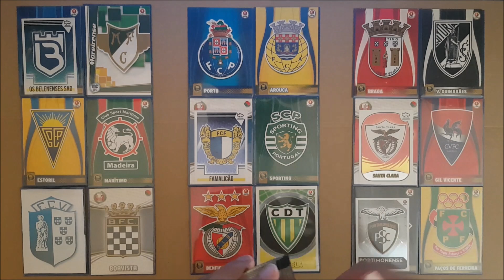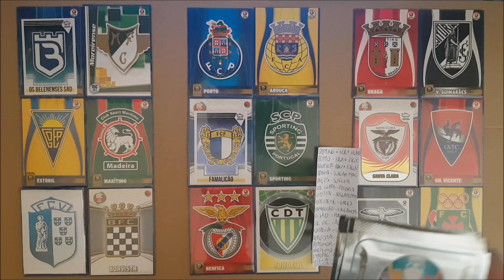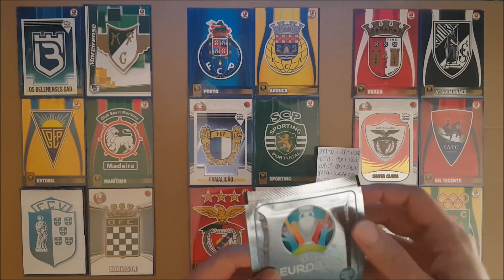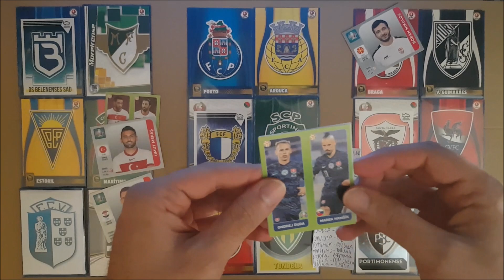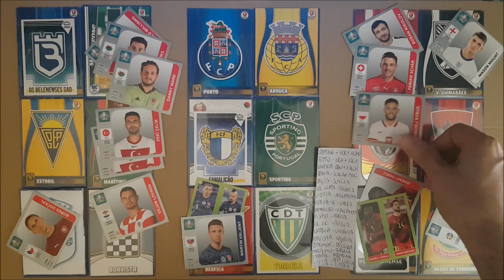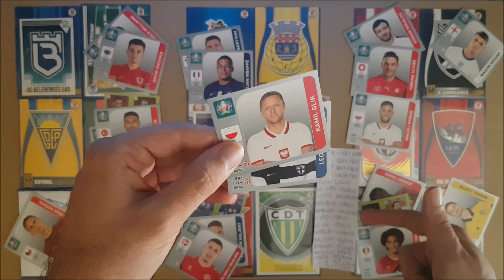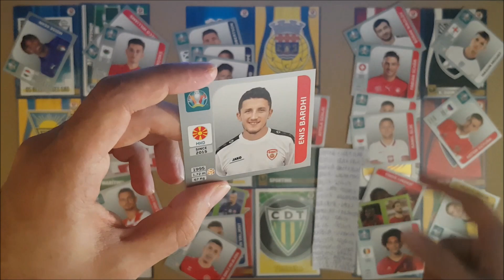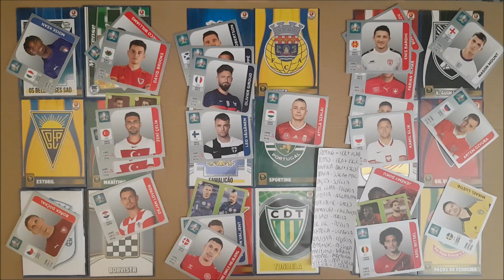Simulação 4ª Jornada Liga Portugal BWin 2021/22 Saquetas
Mais uma simulação despachada!